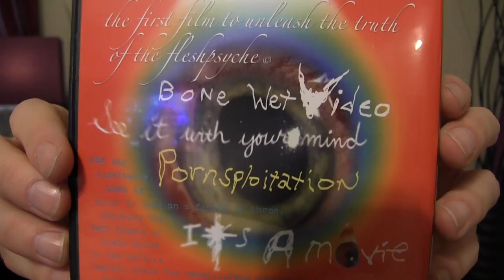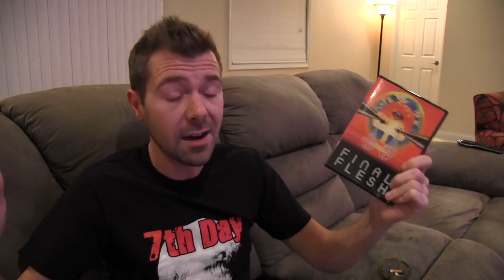Final Flesh movie REACTION and Review UW+R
This week on Unboxed Watched and Reviewed I watch and react to one of the weirdest movies I've ever seen, FINAL FLESH.  This is brought to us by the people who make wonder shozen so you know its gotta be fucked up.
The first segment of this movie with the family is so god damn good.  It's just what every movie should be. Weird, Gross, fucked up as shit, and loaded with purely insane dialog. It's VERY Giuseppe Andrews.